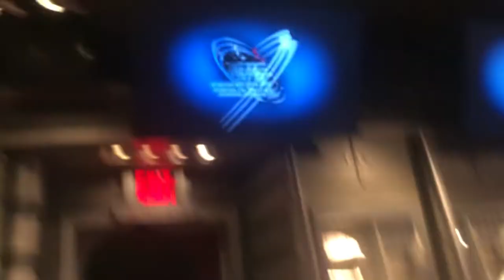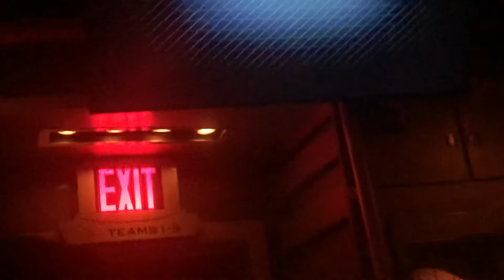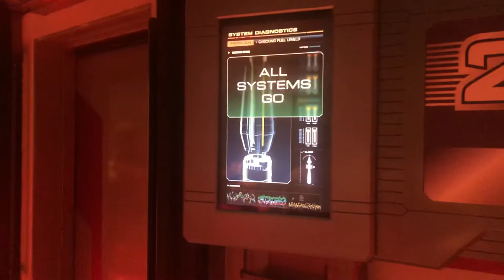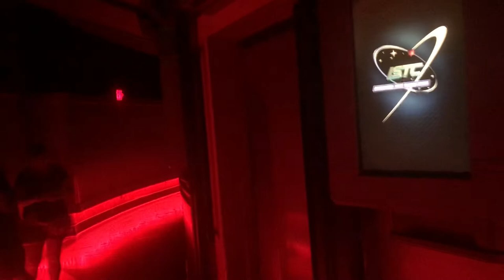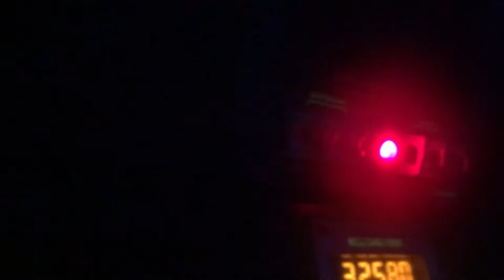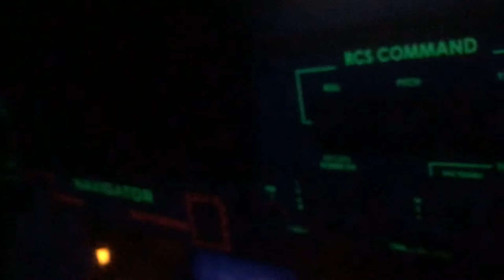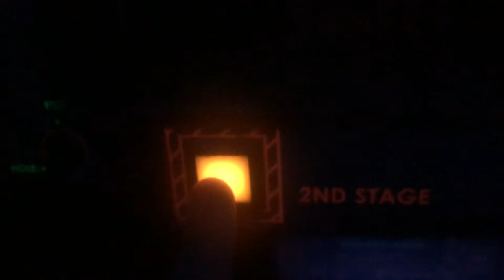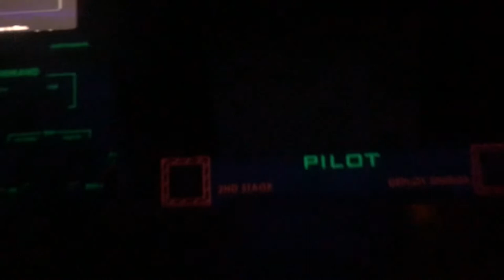(EPCOT) Mission: SPACE full ride experience (March 7th 2022)